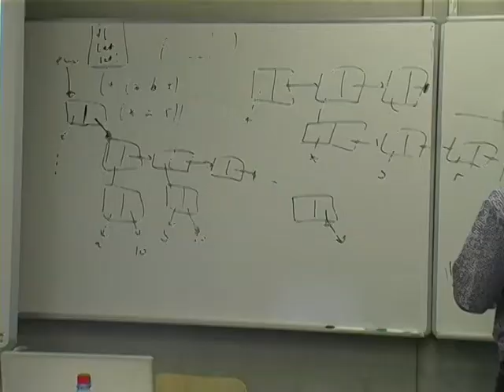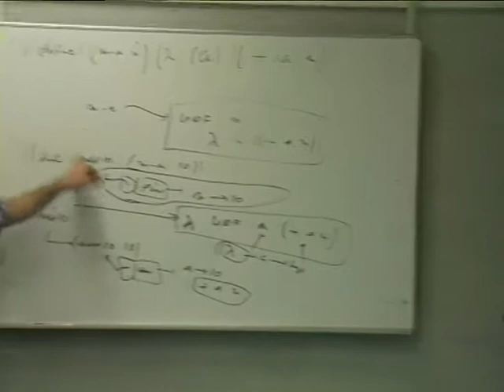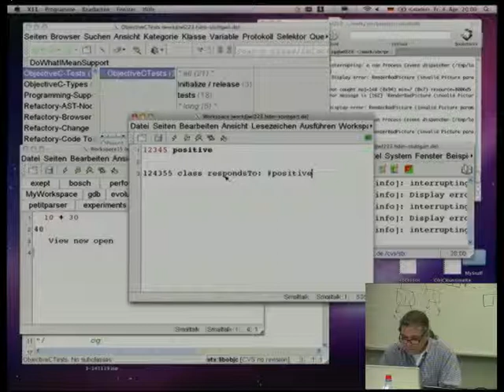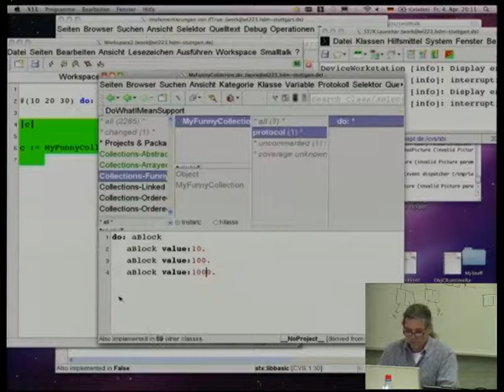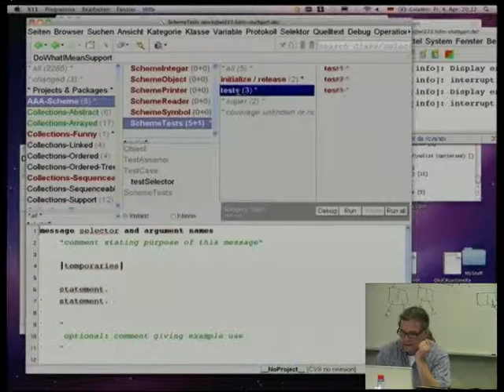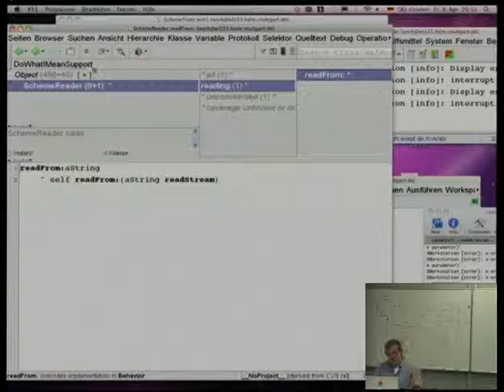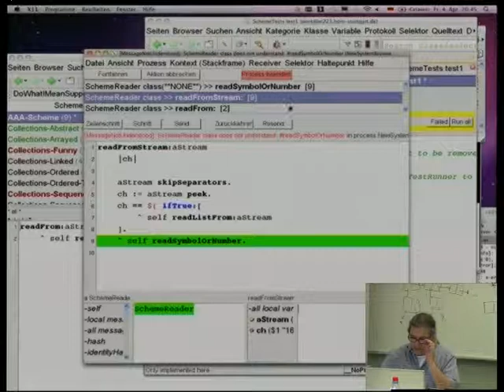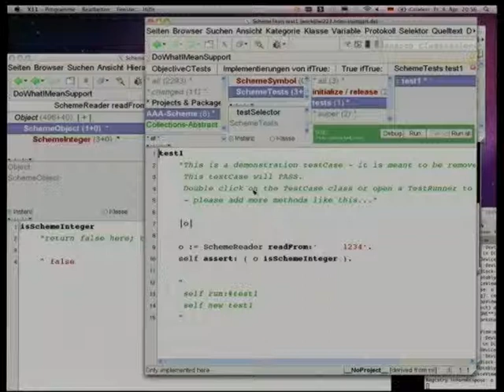Vorlesung 2b: Lisp in Lisp bauen mit Closures, Lisp in Smalltalk bauen